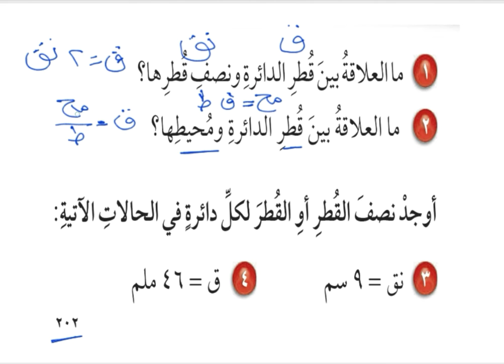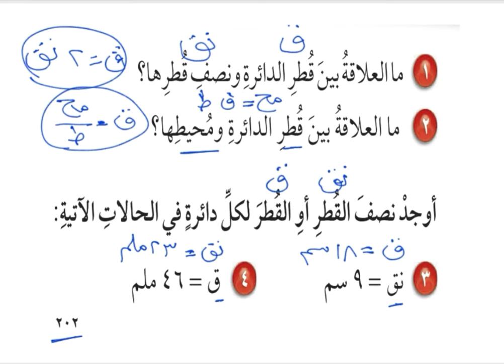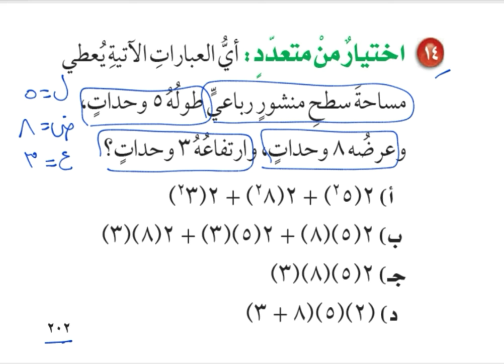الصف السادس الابتدائي رياضيات اختبار الفصل العاشر